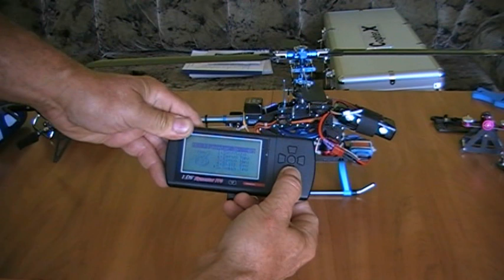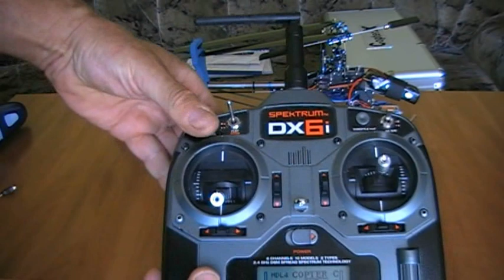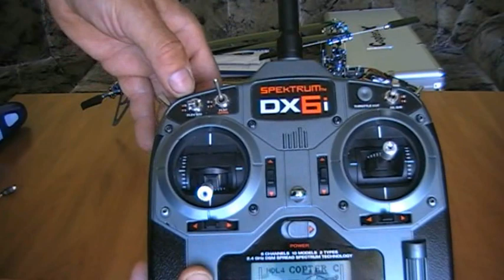Copter 450 - flymentor